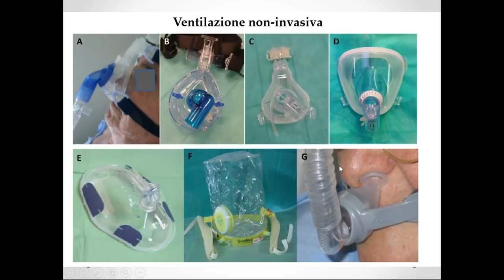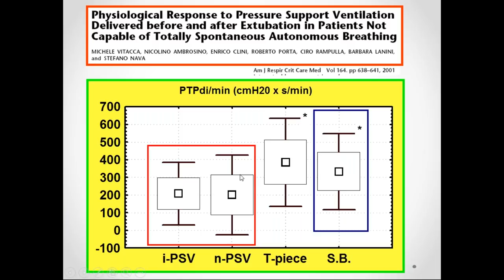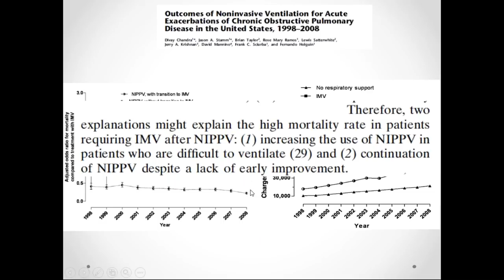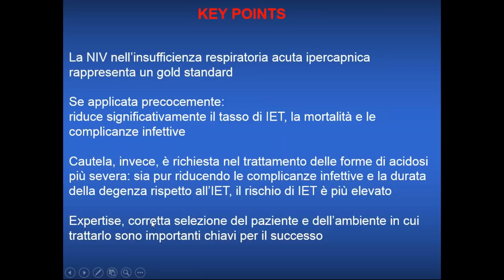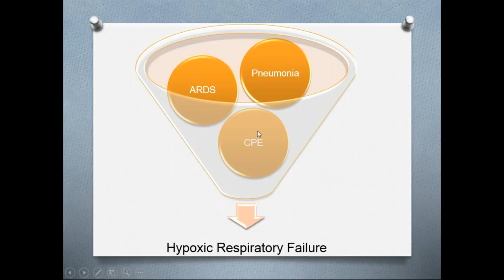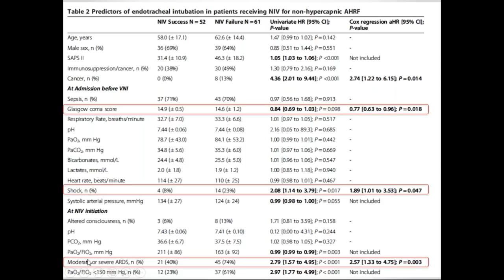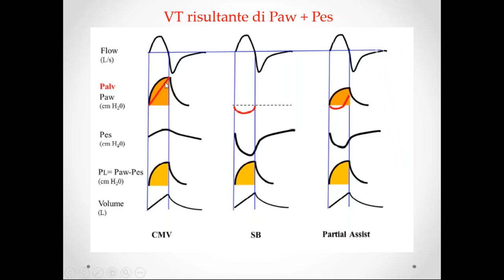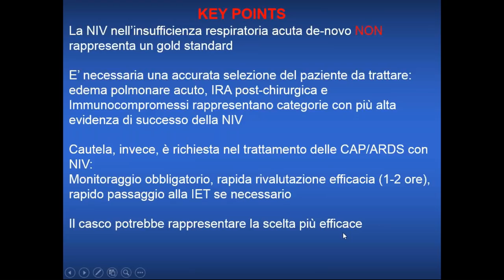2018 04 06 17 01 Il paziente respiratorio critico - Ventilazione meccanica non invasiva nel paziente